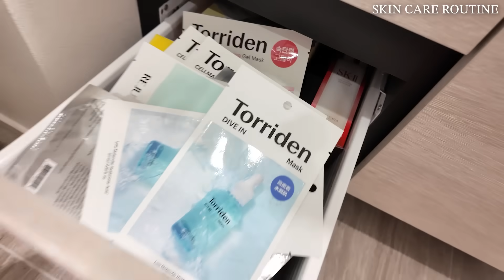【NOT案件】29歳でもぷるぷるツヤ肌を保てるリアルな自宅ケア大紹介🏠💞スキンケアルーティン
紹介した商品をまとめたよん♡

【スキンケア】
・キュレル　ディープモイスチャースプレー
・SK-Ⅱ フェイシャル トリートメントオイル
・SK-Ⅱ フェイシャル トリートメントエッセンス
・Anua 桃77％ ナイアシン エッセンストナー
・SK-Ⅱスキンパワー エッセンス
・Torriden セルメイジング ビタC ブライトニング アンプル
・Cos De BAHA AZアゼライン酸10美容液
・Anua ビタミンC20 ブレミッシュセラム
・Dr.G レッドブレミッシュ クリアスージングクリーム

・Anua ドクダミボアコントロール クレンジングオイル
・SK-Ⅱフェイシャル トリートメント クレンジングオイル

【洗顔】
・カネボウ スクラビング マッドウォッシュ
・SK-Ⅱフェイシャルトリートメント ジェントルクレンザー
・ビオレ おうちdeエステ 肌をなめらかにする マッサージ洗顔ジェル
・Obagi オバジX フレームリフトムースウォッシュ

【その他】
・SOADDICTED ラッシュアディクト アイラッシュ コンディショニング セラム

🖤月額制オンラインコミュニティ『えみ姉の保健室』
自分をもっと好きになる場所。えみ姉にマンツーマンで相談できたり、好きなことやお悩みを通じて会員同士も繋がれるよ！

🖤えみ姉スタイルブック
『ありのままの自分を愛して生きると人生めっちゃ楽しくなるよ』
Amazon1位❣️自己肯定感爆増。読むともっと生きるの楽しくなる本